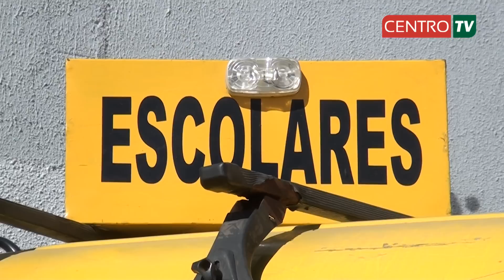Avance Informativo 02 de marzo Centro TV.